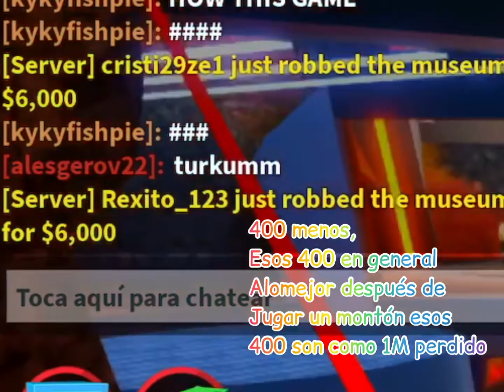Caca Update Jailbreak 2020 Noviembre | Jailbreak Roblox